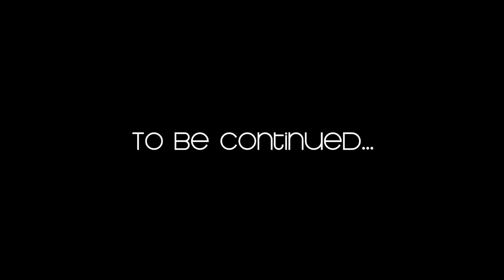Direction l'Asie en auto-stop. Ep2: La Turquie (partie1)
Direction l'Asie en auto-stop.
Episode2: Les routes Anatolienes.

Deuxièmes épisode de la web-série tournée pendant mon voyage en auto-stop jusqu'en Asie. Après l'Europe c'est autour de la Turquie!